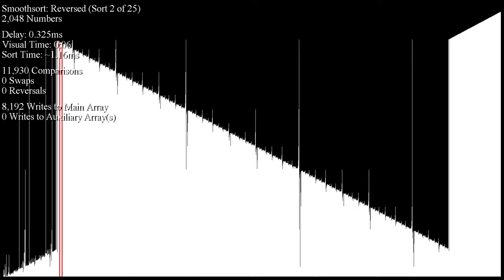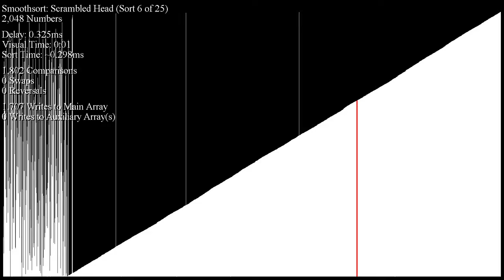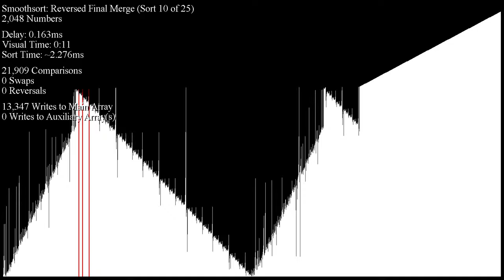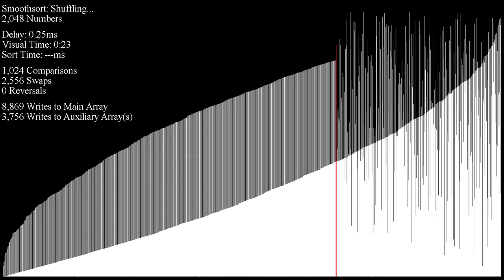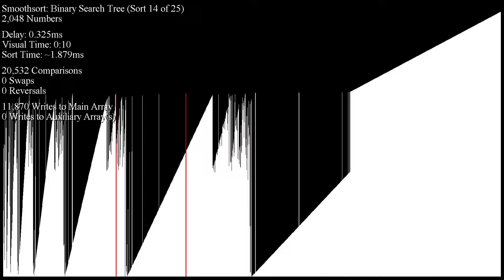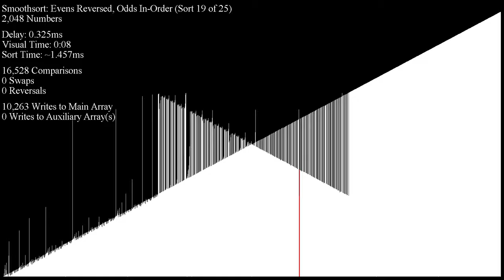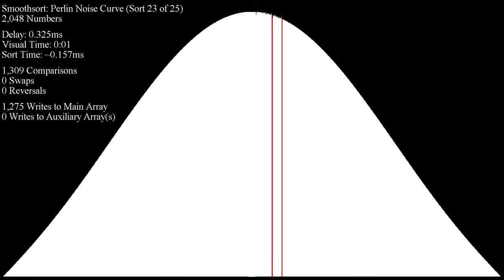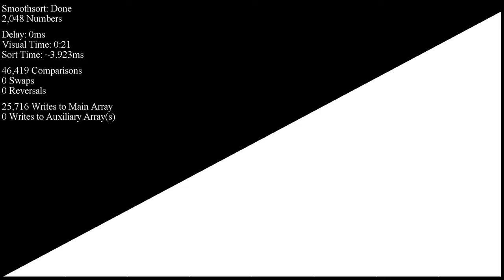Smoothsort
Want to understand how this obscure algorithm works? Try this